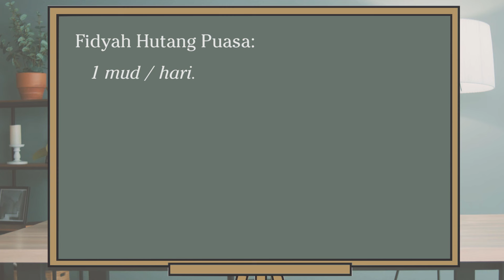Cara Melunasi Hutang Puasa Qada yang Belum Dibayar Sampai Ramadan Datang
Cara Melunasi Hutang Puasa Qada yang Belum Dibayar Sampai Ramadan Datang. Orang yang punya hutang puasa qadha ramadhan tapi belum sempat membayarnya sampai ramadan berikutnya, dia tetap wajib membayar atau menunaikan hutang puasa disertai dengan membayar fidyah.

Kajian Agama Islam video kali ini membahas tentang bagaimana hukum orang yang punya hutang puasa ramadan tapi belum dibayar sampai ramadan berikutnya datang lagi? Dan bagaimana cara membayar hutang puasa Ramadhan yang lupa jumlahnya?

Bagaimana cara bayar hutang puasa yang tidak dilaksanakan sampai ramadan berikutnya. Orang tersebut tetap harus membayarnya dengan cara mengganti puasanya di lain hari setelah bulan Ramadhan.

Namun jika sampai pada bulan Ramadan berikutnya belum juga dilunasi atau orang tersebut belum membayar hutang puasanya, maka dia tetap wajib membayarnya setelah Ramadan disertai dengan membayar fidyah.

00:00 Cara Bayar Hutang Qada Puasa yang Terlewat
01:52 Cara Bayar Hutang Puasa yang Lupa Jumlahnya